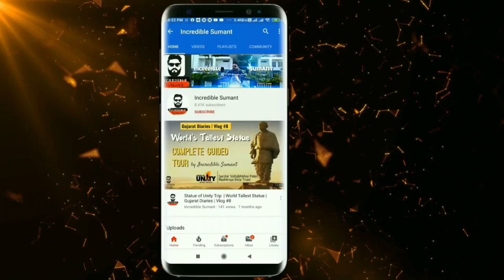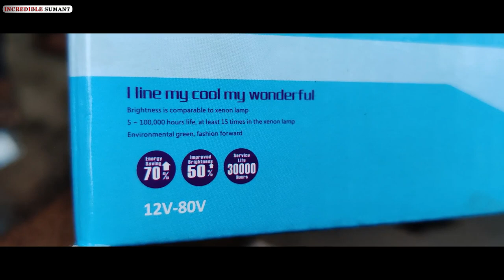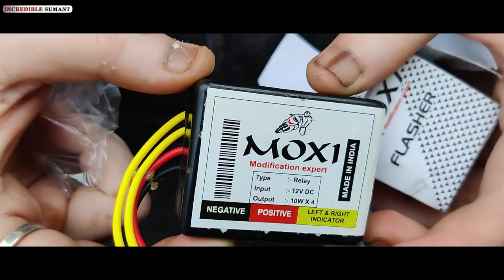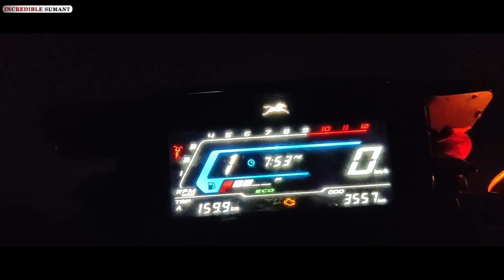TVS Raider 125 Fog Light LED Projector Hazard Light Raider Modification 2022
LED Fog Lights, Motorcycle Auxiliary Spot Lights 60W White and Amber Projector High Low Beam

Helmet Bluetooth Wireless On Ear Motorcycle Headphones With Mic

Universal Tyre Hugger Link -
- Rs 1199
- Rs 999

Screen Protector Scratch Guard -
- Rs 298

Cover with Water-Resistant and Dust Proof Premium
- Rs 349

Pro-Biker Motorcycle Bike Racing Riding Gloves
- Rs 299 to 599

Sock Shoe Protection Rubber Shift (Black)

Bike Number Plate Frame(Standard Size for All Bikes) - Set of Two
Best Hosting Server -
Get 20% more Discount - Price 119 Per Month Only /
Earn Upto ₹20,000 Each Month!

𝐏𝐥𝐞𝐚𝐬𝐞 𝐣𝐨𝐢𝐧 𝐨𝐮𝐫 𝐓𝐞𝐥𝐞𝐠𝐫𝐚𝐦 𝐠𝐫𝐨𝐮𝐩 - 𝐁𝐔𝐘 𝐉𝐀𝐑𝐀 𝐇𝐀𝐓𝐊𝐄 - 𝐓𝐨 𝐛𝐮𝐲 𝐚𝐥𝐥 𝐤𝐢𝐧𝐝𝐬 𝐨𝐟 𝐬𝐭𝐮𝐟𝐟𝐬 𝐚𝐭 𝐥𝐨𝐰𝐞𝐬𝐭 𝐩𝐫𝐢𝐜𝐞 𝐟𝐫𝐨𝐦 𝐚𝐥𝐥 𝐄-𝐜𝐨𝐦𝐦𝐞𝐫𝐜𝐞 𝐰𝐞𝐛𝐬𝐢𝐭𝐞𝐬 𝐥𝐢𝐤𝐞, 𝐅𝐥𝐢𝐩𝐤𝐚𝐫𝐭/𝐀𝐦𝐚𝐳𝐨𝐧/𝐌𝐲𝐧𝐭𝐫𝐚/𝐒𝐧𝐚𝐩𝐝𝐞𝐚𝐥/𝐀𝐣𝐢𝐨/𝐖𝐨𝐰/𝐌𝐚𝐦𝐚 𝐄𝐚𝐫𝐭𝐡 𝐚𝐧𝐝 𝐦𝐚𝐧𝐲 𝐦𝐨𝐫𝐞.
𝐻𝑖 𝑓𝑟𝑖𝑒𝑛𝑑𝑠, 𝑀𝑦𝑠𝑒𝑙𝑓 𝑆𝑢𝑚𝑎𝑛𝑡 𝑆𝑎ℎ𝑢, 𝑎𝑛𝑑 𝐼 𝑎𝑚 𝑎 𝐷𝑖𝑔𝑖𝑡𝑎𝑙 𝑀𝑎𝑟𝑘𝑒𝑡𝑒𝑟 𝑏𝑦 𝑝𝑟𝑜𝑓𝑒𝑠𝑠𝑖𝑜𝑛. 𝐼 𝑠𝑡𝑎𝑦 𝑖𝑛 𝐾𝑜𝑙𝑘𝑎𝑡𝑎 𝑎𝑛𝑑 𝐼 𝑙𝑜𝑣𝑖𝑛𝑔 𝑚𝑎𝑘𝑖𝑛𝑔 𝑢𝑛𝑏𝑜𝑥𝑖𝑛𝑔 𝑣𝑖𝑑𝑒𝑜𝑠 𝑎𝑛𝑑 𝑣𝑙𝑜𝑔𝑠.
🎼🎼🎼Music

𝗡𝗢𝗧𝗘: - 𝗔𝗹𝗹 𝘁𝗵𝗲 𝗰𝗼𝗻𝘁𝗲𝗻𝘁 𝗮𝗻𝗱 𝗶𝗺𝗮𝗴𝗲𝘀 𝗼𝗻 𝘁𝗵𝗶𝘀 𝗰𝗵𝗮𝗻𝗻𝗲𝗹 𝗯𝗲𝗹𝗼𝗻𝗴 𝘁𝗼 𝗺𝗲 𝗮𝗻𝗱 𝗮𝗿𝗲 𝗽𝗿𝗼𝘁𝗲𝗰𝘁𝗲𝗱 𝘂𝗻𝗱𝗲𝗿 𝗰𝗼𝗽𝘆𝗿𝗶𝗴𝗵𝘁 𝗹𝗮𝘄. 𝗞𝗶𝗻𝗱𝗹𝘆 𝗱𝗼 𝗻𝗼𝘁 𝗰𝗼𝗽𝘆 𝗼𝗿 𝗿𝗲𝗽𝗿𝗼𝗱𝘂𝗰𝗲 𝗰𝗼𝗻𝘁𝗲𝗻𝘁 𝘄𝗶𝘁𝗵𝗼𝘂𝘁 𝗺𝘆 𝗽𝗿𝗶𝗼𝗿 𝗲𝘅𝗽𝗹𝗶𝗰𝗶𝘁 𝗽𝗲𝗿𝗺𝗶𝘀𝘀𝗶𝗼𝗻.